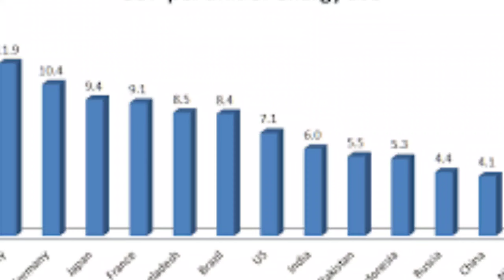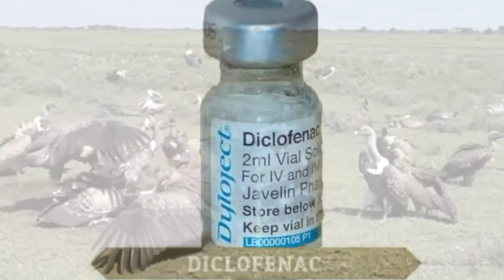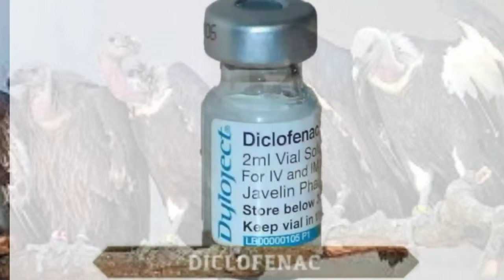Why Vulture has been disappeared in India and World | Why is conservation of vultures necessary?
Where did the vultures go?| How did vultures decline?| Why is conservation of vultures necessary?Vulture interesting information in English